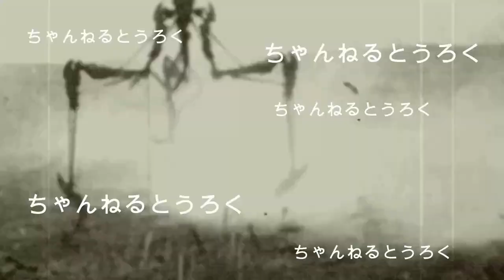【10分でわかる】PS5の発表会で公開されたゲーム28作品を詳しく紹介！！ 後編 6/12 PS5 - THE FUTURE OF GAMING SHOW 発表会